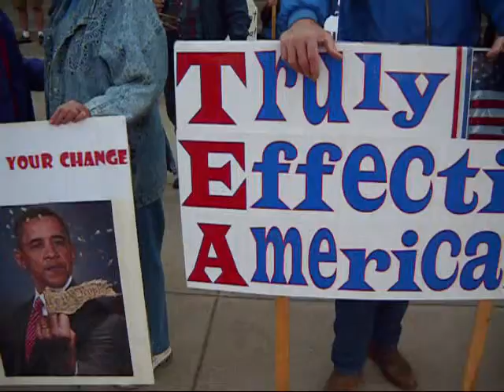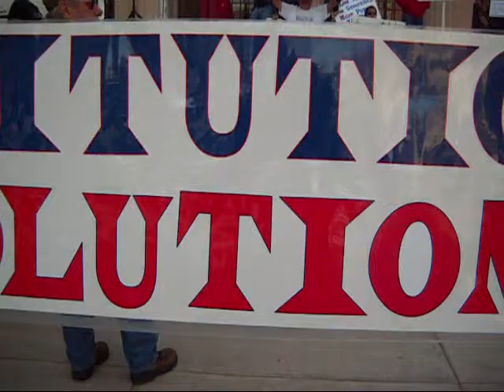Tea Party.wmv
Join the citizens of Great Falls Montana on a beautiful day spring day, April 15th. 2010 celebrating their freedom to protest.